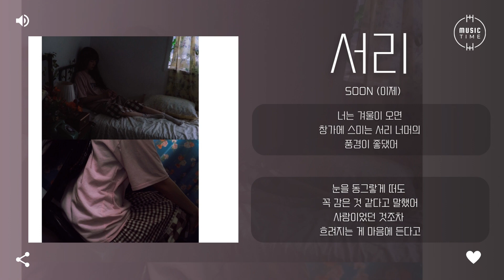Soon (이제) - 서리 (Frost) [가사]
아티스트:이제
앨범 종류:싱글
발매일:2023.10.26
장르:인디, 포크/어쿠스틱
스타일:인디포크
기획사:UDCY
유통사:Dreamus